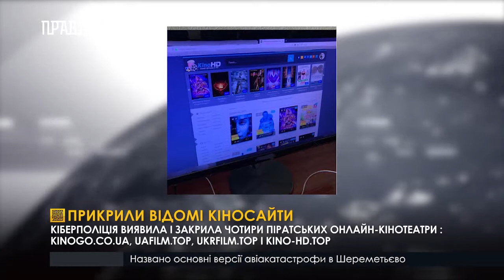Прикрили відомі кіносайти